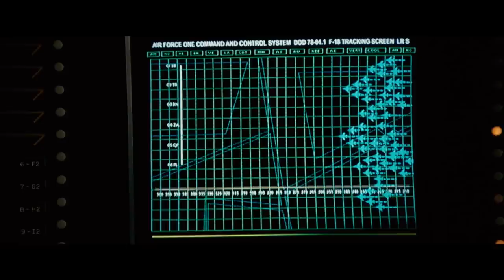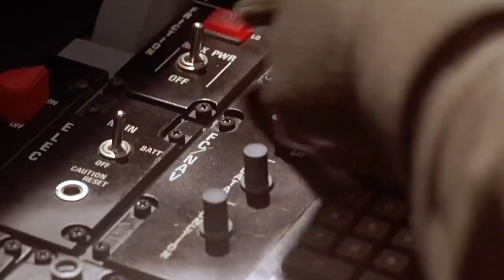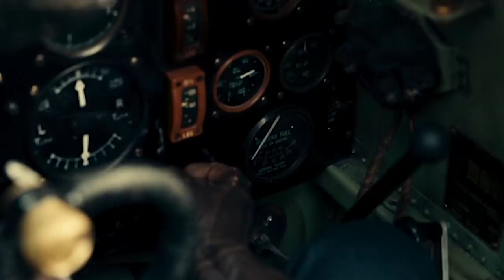Fighter Pilot Breaks Down More Flying Scenes from Movies | GQ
Former Navy fighter pilot Matthew "Whiz" Buckley breaks down more flying scenes from movies, including 'Dunkirk,' 'Independence Day' and 'Iron Eagle.'
Follow Whiz Buckley on Social: